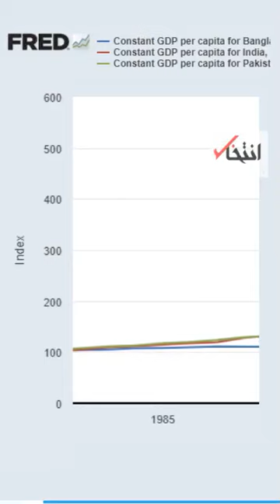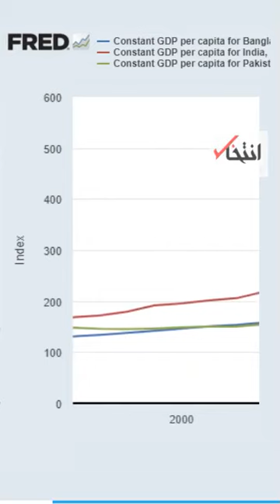تماشا کنید: گزارشی درمورد توسعه/ بنگلادش؛ ببر جدید آسیا